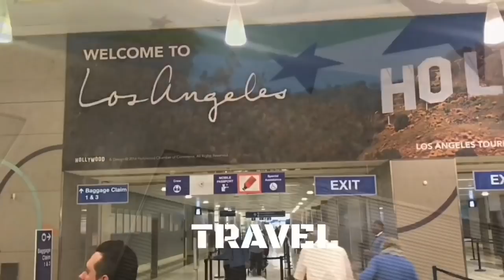How To Become a Psychiatrist!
In this video, I had the opportunity to chat with Dr. Dion Metzger, a board certified Psychiatrist about life as a Psychiatrist, dealing with physician suicide, burnout, working in private practice, and tips for all.

Dr. Dion Metzger is a board certified psychiatrist whose approachable demeanor and compelling expertise have helped her transform the lives of her patients.

It was during a psychology class her senior year in high school that Dr. Metzger developed an interest in human behavior. That led the New York native to Atlanta, Georgia where she enrolled in Emory University and graduated with a bachelor’s degree in Psychology. She earned her Doctorate of Medicine from Morehouse School of Medicine and completed her psychiatry residency at Emory University School of Medicine. In addition to obtaining her degrees, she also completed medical research at Stanford University School of Medicine and Centers for Disease Control and Prevention (CDC).

She is the co-author of The Modern Trophy Wife: How To Achieve Your Life Goals While Thriving at Home, a book that gives women the tools to strengthen, deepen or revitalize themselves and their relationships.

Dr. Metzger is not only a physician, professor and health media expert but also a wife and a mother. She has been featured on The Doctors, CNN’s HLN network, and in The New York Times. She has provided her expertise through features on many media outlets discussing relationships, marriage, work/life balance, parenting, sex, fitness and other wellness topics. Her motto of “better mind, better life” encourages her audience to prioritize their mental health in life’s balance.

You can purchase her book, The Modern Trophy Wife: How to Achieve Your Life Goals While Thriving at Home  by visiting:

1/2-Inch Extra Thick Exercise Mat with Carrying Strap

DisabilityQuotes.com is a paid endorsement